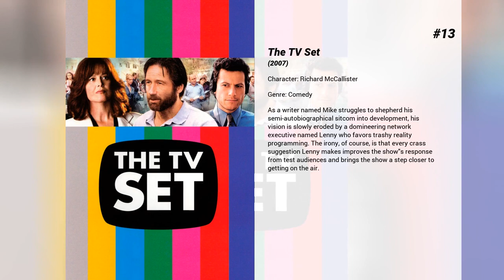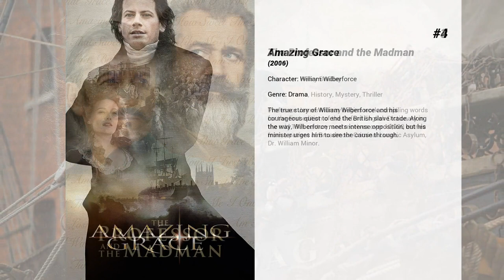Best Ioan Gruffudd movies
Welcome to... Best Ioan Gruffudd movies! In our channel you will find hundreds of TOPS and rankings of the best films of all genres, actors and nationalities.

Best Ioan Gruffudd movies presents...

15. Playing It Cool
The story of a young man disillusioned by love who meets a breathtaking young woman at a charity dinner by pretending to be a philanthropist. Turns out that she’s engaged to a guy who doesn’t like her going on dates. Challenged by the chase, and egged on by his eclectic friends, he feigns a platonic relationship in order to keep seeing her as he tries to conquer her heart

14. Sanctum
Master diver Frank McGuire (Richard Roxburgh) has explored the South Pacific's Esa-ala Caves for months.  But when his exit is cut off in a flash flood, Frank's team—including 17-year-old son Josh (Rhys Wakefield) and financier Carl Hurley (Ioan Gruffudd)—are forced to radically alter plans.  With dwindling supplies, the crew must navigate an underwater labyrinth to make it out.  Soon, they are confronted with the unavoidable question: Can they survive, or will they be trapped forever?

13. The TV Set
As a writer named Mike struggles to shepherd his semi-autobiographical sitcom into development, his vision is slowly eroded by a domineering network executive named Lenny who favors trashy reality programming. The irony, of course, is that every crass suggestion Lenny makes improves the show's response from test audiences and brings the show a step closer to getting on the air.

12. W.
The story of the eventful life of George W. Bush—his struggles and triumphs, how he found both his wife and his faith—and the critical days leading up to his decision to invade Iraq.

11. San Andreas
In the aftermath of a massive earthquake in California, a rescue-chopper pilot makes a dangerous journey across the state in order to rescue his estranged daughter.

10. King Arthur
The story of the Arthurian legend, based on the 'Sarmatian hypothesis' which contends that the legend has a historical nucleus in the Sarmatian heavy cavalry troops stationed in Britain, and that the Roman-British military commander, Lucius Artorius Castus is the historical person behind the legend.

9. Fireflies in the Garden
The semi-autobiographical story centers on the complexities of love and commitment in a family torn apart when faced by an unexpected tragedy.

8. The Secret of Moonacre
When 13 year old Maria Merryweather's father dies, leaving her orphaned and homeless, she is forced to leave her luxurious London life to go and live with Sir Benjamin, an eccentric uncle she didn't know she had, at the mysterious Moonacre Manor.

7. Horrible Bosses
For Nick, Kurt and Dale, the only thing that would make the daily grind more tolerable would be to grind their intolerable bosses into dust. Quitting is not an option, so, with the benefit of a few-too-many drinks and some dubious advice from a hustling ex-con, the three friends devise a convoluted and seemingly foolproof plan to rid themselves of their respective employers... permanently.

6. Wilde
The story of Oscar Wilde, genius, poet, playwright and the First Modern Man. The self-realisation of his homosexuality caused Wilde enormous torment as he juggled marriage, fatherhood and responsibility with his obsessive love for Lord Alfred Douglas.

5. Foster
Some years after their son is killed, a married couple decide to adopt a child. One day a 7-year-old boy, Eli, unexpectedly arrives on their doorstep and things take a strange turn.

4. Amazing Grace
The true story of William Wilberforce and his courageous quest to end the British slave trade. Along the way, Wilberforce meets intense opposition, but his minister urges him to see the cause through.

3. The Professor and the Madman
Professor James Murray begins work compiling words for the first edition of the Oxford English Dictionary in the mid 19th century, and receives over 10,000 entries from a patient at Broadmoor Criminal Lunatic Asylum, Dr. William Minor.

2. Justice League: War
The world is under attack by an alien armada led by the powerful Apokoliptian, Darkseid. A group of superheroes consisting of Superman, Batman, Wonder Woman, The Flash, Green Lantern, Cyborg, and Shazam must set aside their differences and gather together to defend Earth.

1. Titanic
101-year-old Rose DeWitt Bukater tells the story of her life aboard the Titanic, 84 years later. A young Rose boards the ship with her mother and fiancé. Meanwhile, Jack Dawson and Fabrizio De Rossi win third-class tickets aboard the ship. Rose tells the whole story from Titanic's...